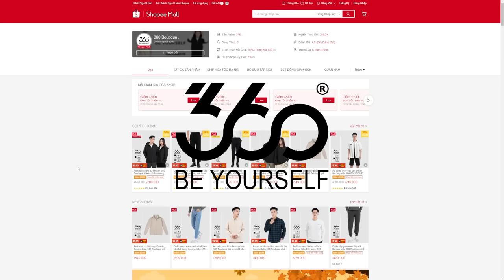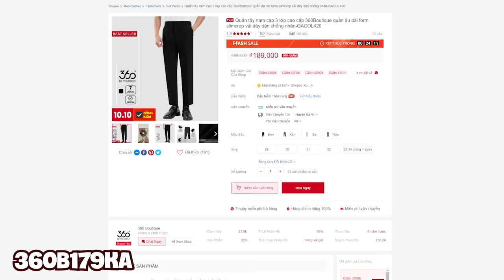Vin Diesel có sharingan nhìn xuyên bóng tối | Recap Xàm: Riddick Trilogy